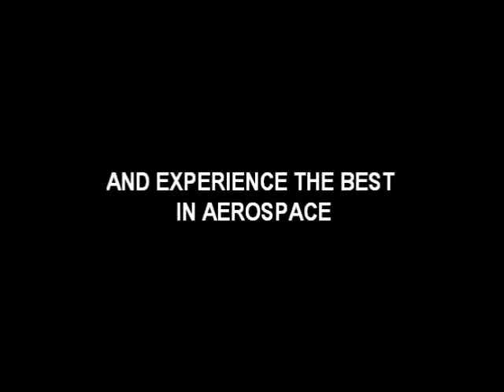Florida Tech - Student Rocket Research Society 2013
FITSRRS 2013 Overview